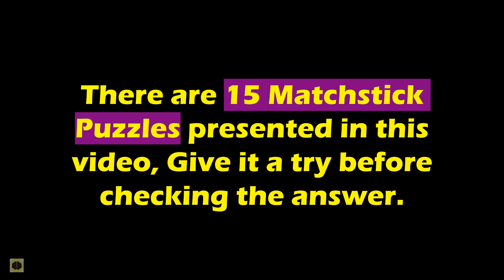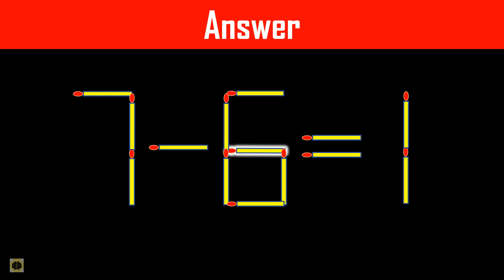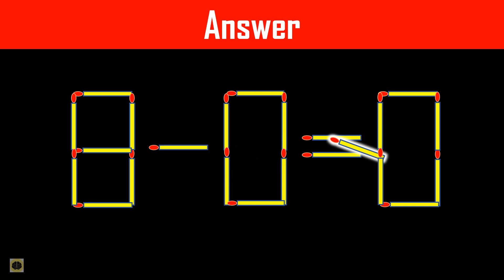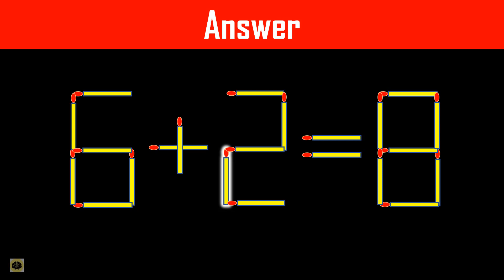Matchstick Puzzle - Move 1 Stick To Make Equation Correct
There are 15 matchstick puzzles, pause and give it a try before checking the solution. comment for any alternate solution.